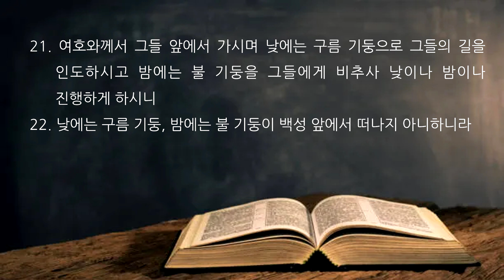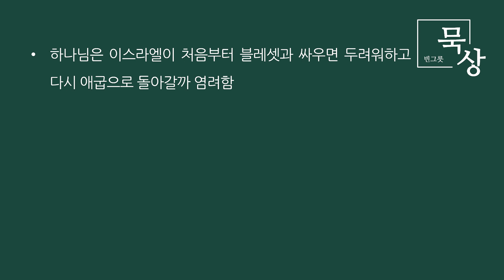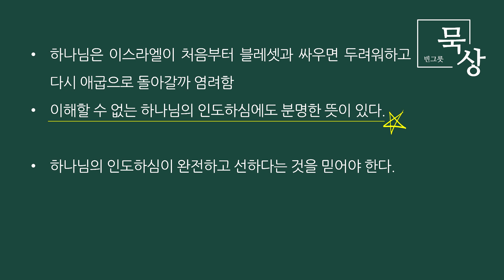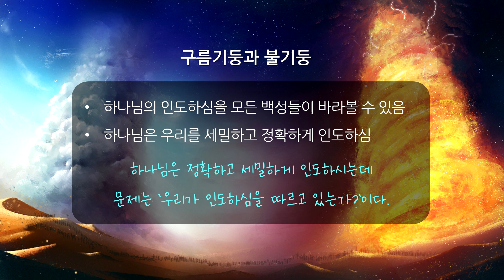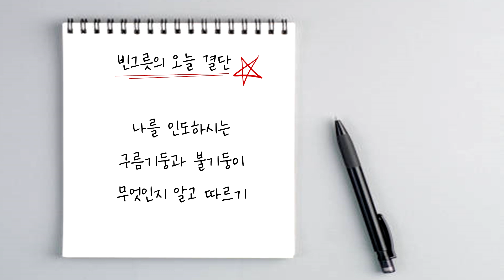[빈그릇묵상] 출애굽기 24. 구름기둥과 불기둥 (출13:17-22)